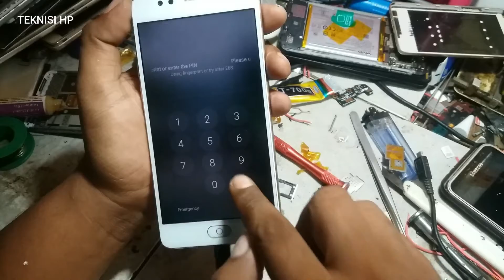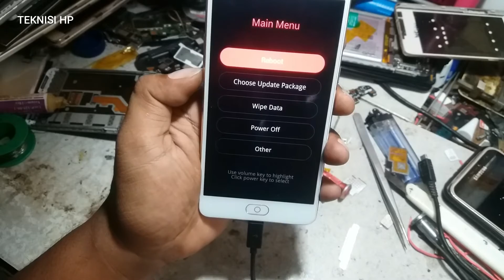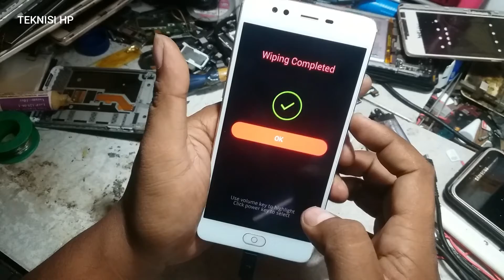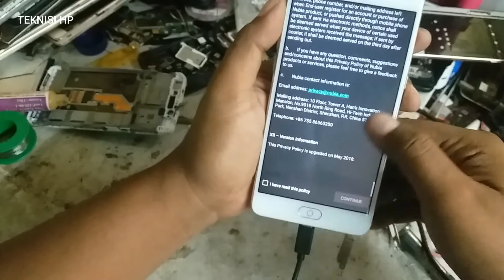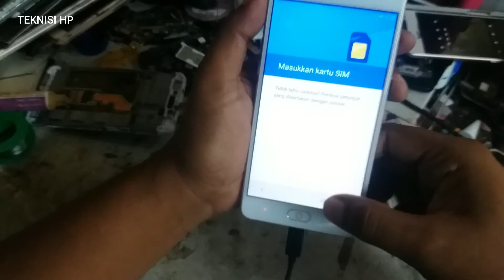cara hapus pola nubia m2 lite